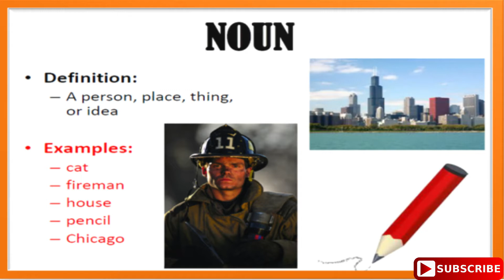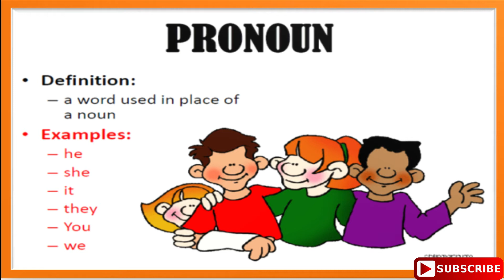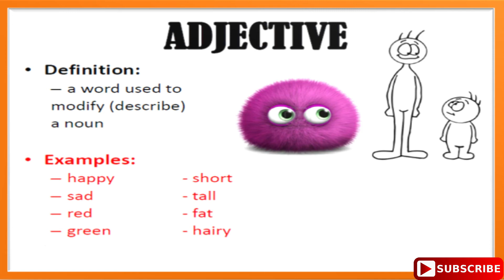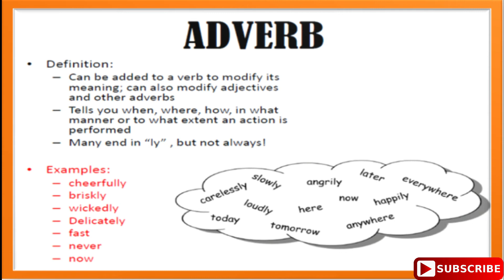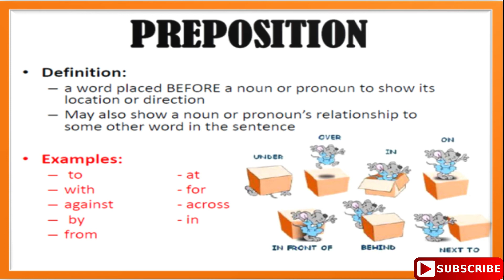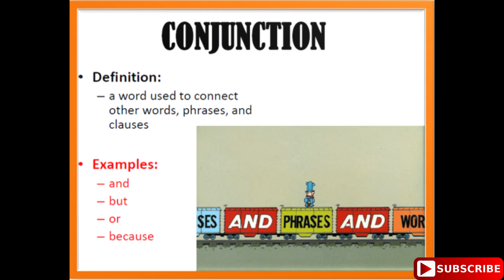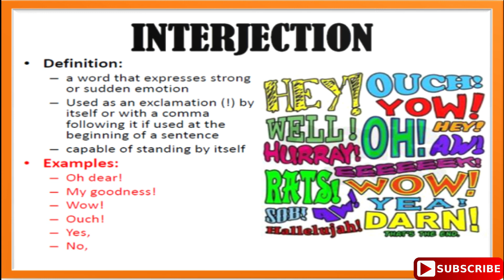Parts of Speech with VU learning ll English Grammar Topic Parts of Speech ll VU learning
This video is related to English Topic PartsOfSpeech and its types.